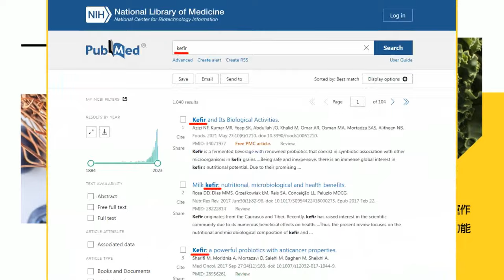【每日必看】羅致政再爆"疑蘇貞昌錄音檔" 李德維:國安危機!｜總統.行政院長皆遭竊錄?! 李德維:羅該出面說明 20240111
00:00 羅致政再爆"疑蘇貞昌錄音檔" 李德維:國安危機!
01:49 總統.行政院長皆遭竊錄?! 李德維:羅該出面說明
03:02 羅致政尚未回應! 李德維:別再推給中共介選
05:00 羅因"外遇"婉拒政院發言人 蘇稱"團隊會幫他扛"